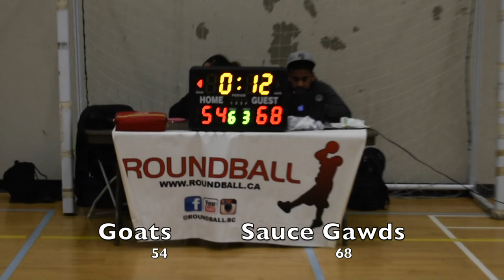2019 Burnaby Winter League - Goats Vs Sauce Gawds - Roundball BC Mens Basketball League